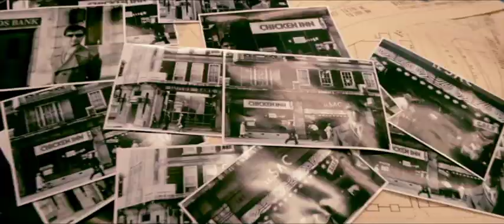Bank Job (trailer german)